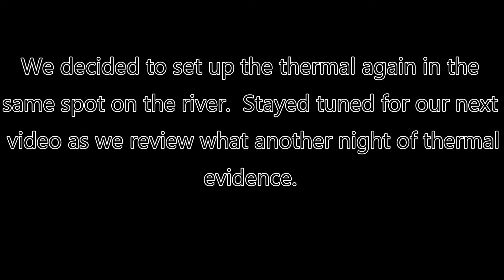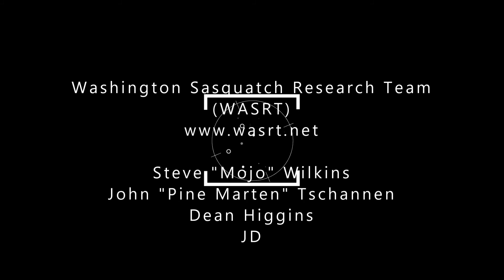Thermal video evidence from the river! Searching for Sasquatch. Season 9 EP11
Purchase the Mavic Pro:

The Sasquatch search along the river continues with the Mavic Pro.  The salmon run is on and critters are headed to the rivers and streams to get the salmon.  The WASRT team provide video evidence from their thermal camera trap.